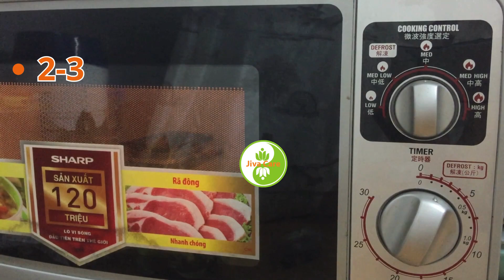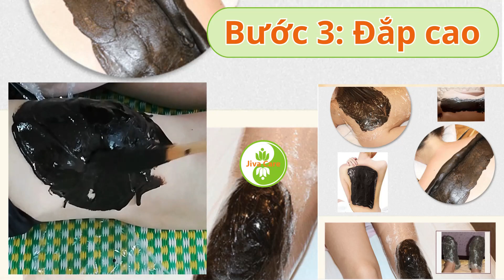Hướng dẫn chi tiết cách đắp cao thảo dược an toàn và hiệu quả I Cách đắp cao B9 I Jiva Care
Hôm nay Jiva Care xin hướng dẫn các bạn chi tiết cách đắp cao B9 hỗ trợ điều trị xương khớp, đau nhức mỏi khớp, bài hàn tà một cách an toàn và hiệu quả.
Cách đắp cao thảo dược an toàn, hiệu quả
Cách đắp cao xương khớp,
Các bước đắp cao thảo dược
Cách đắp cao B9,
Cách đắp cao DDS

Chúc Quý khách mạnh khỏe và hạnh phúc !

JIVA CARE (Healthy Life - Sống khỏe) chúc bạn luôn mạnh khỏe!
Nếu bạn thấy những thông tin của JIVA CARE (Healthy Life - Sống khỏe )                  hữu ích, hãy bấm THÍCH (LIKE), CHIA SẺ (SHARE) và ĐĂNG KÝ để cập nhật những thông tin mới nhất. Hãy cho chúng tôi biết những vấn đề sức khỏe mà bạn quan tâm tại:

Chúng tôi sẽ giới thiệu với các bạn những thông tin về cơ tăng cường sức khỏe theo cách tiếp cận của y học cổ truyền để bạn tận hưởng cuộc sống tốt đẹp hơn.
We wish you all a healthy life!

Let us know the health issues that you concern at
We will provide information about opportunities for achieving better health which are available to all of us on traditional medicine approach to enjoy a better life.